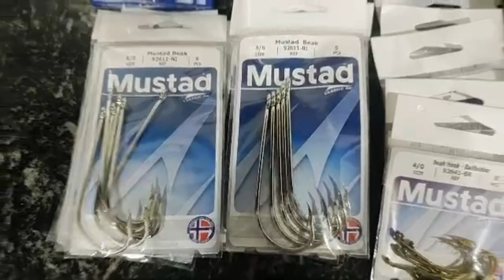CASA DE PESCA LA MEDALLA MILAGROSA-ZARATE. CARNADAS Y EQUIPOS DE PESCA.